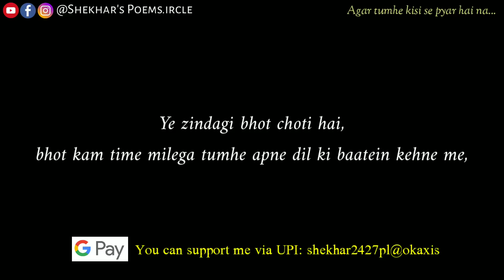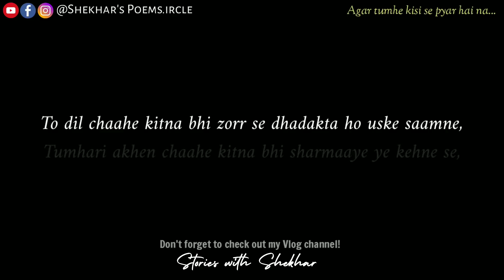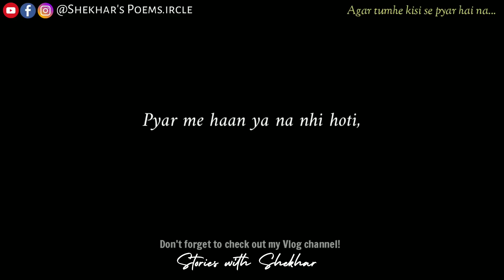"Agar tumhe kisi se pyar hai na..." | Valentine's Week Heart touching words ❤ | Poetry ( HINDI )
Valentine's Special Hindi Poetry ❤
Agar kisi se pyar hai na...

You can connect to daily life stories and share your love too.